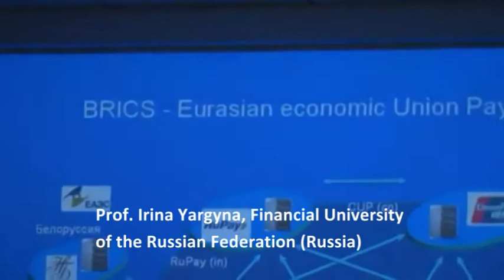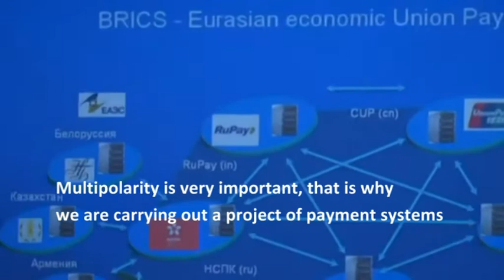Teaser Euro BRICS Conference by LEAP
In the framework of the launching of India’s BRICS presidency and on the occasion of the Euro-BRICS Week in Paris… The Embassy of India in Paris, LEAP and the Euro-BRICS Youth Platform organised a public conference last April 30, topic:
Instrumentality of the Euro-BRICS bridging in addressing the challenges of the multipolar world.

Here is a summary of what happened during the conference! If you were not able to attend our event watch the full replay